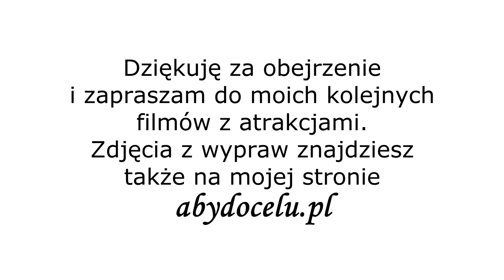[HD] Skała Patelnia i Ostra Skała niedaleko Karpacza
22 sierpień 2018 rok. Poza tym przepiękny widok na okolice oraz nietypowe właściwości skały Patelni.